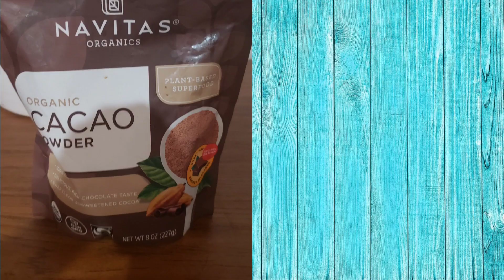beautytipshomemadefacemask Mga women at men gusto nyo ba ng smooth, brightening, beautiful skin?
Health tips/The Benefits of eating celery
Health tips/ The benefits of coconut oil good for health
Health tips/Homemade smoothie with bananas and mango
Health tips/ The Benefits of alugbati or malarba spinach
Health tips/Ang masamang epekto ng BPA or Bisphenol A sa ating kalusugan
na nagmumula sa plastik.
Tutorial tips/ Paanu gumawa ng home made play dough
tutorial tips/Reading tips for kids 3 to 6 years old
Health tips/ the Benefits of carrot juice